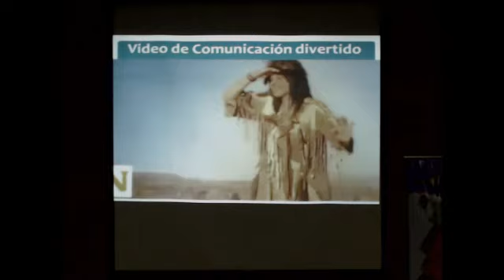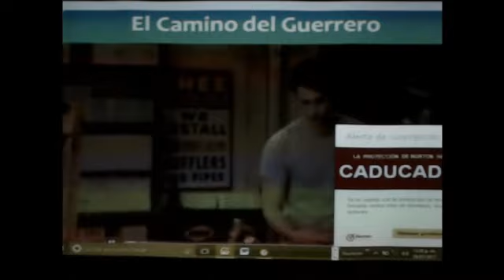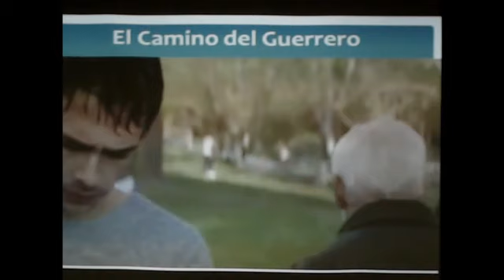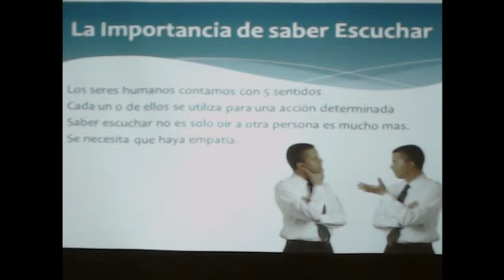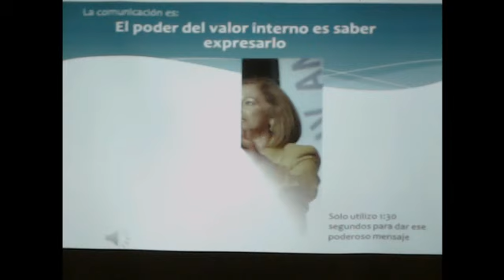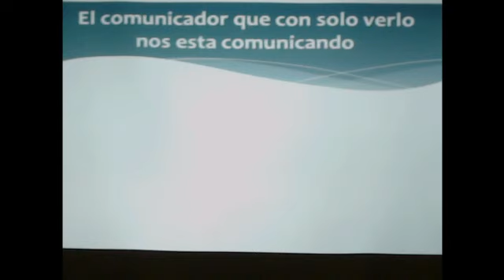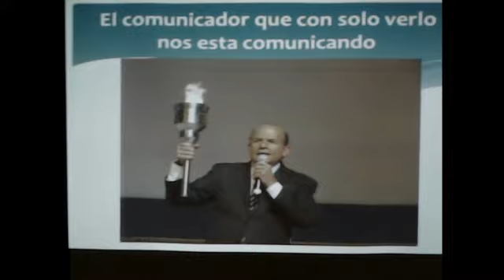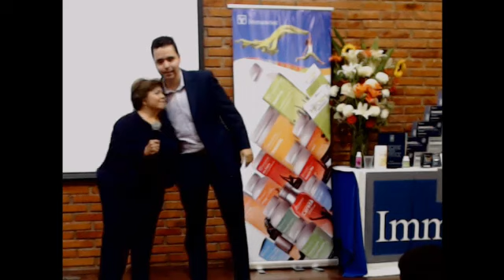SÁBADO DE CAPACITACIÓN CON LA DIAMANTE EJECUTIVO FIDELIA RUIZ SÁBADO 29 DE JULIO 2017